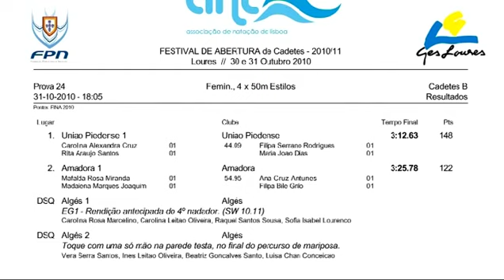Cadetes B 4x50E fem